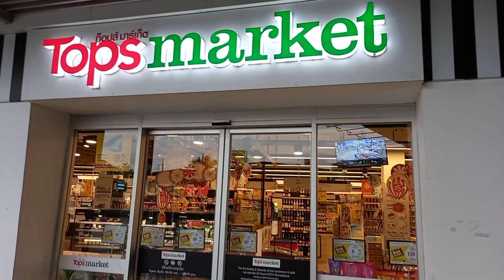بتايا تايلاند يوم الجمعة7/5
تحياتي سيدالعمدة